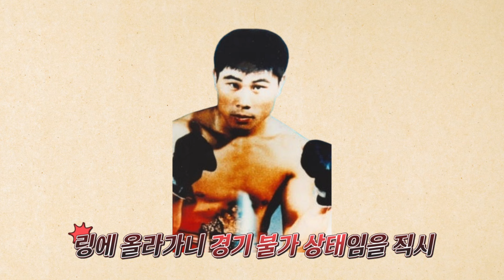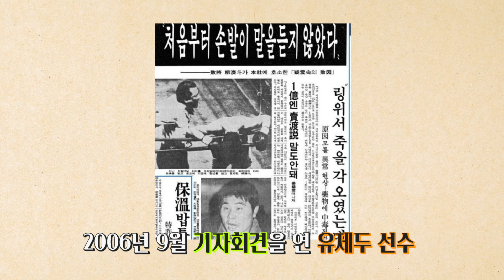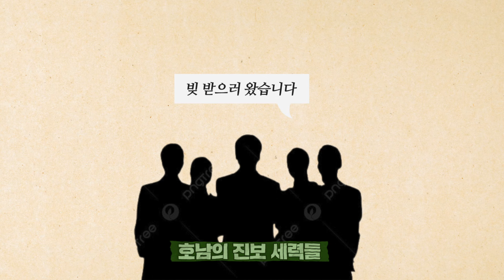복싱 세계 챔피언을 KO패 시켰던 약물테러사건의 전말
[DJ100] 현재 우리 사회를 이루는 수많은 이슈 중 함께 고민해봐야 할 주제를 선정해 김대중 대통령을 비롯, 수많은 지도자들의 공과 과를 알아보고 이를 통해 더 나은 사회를 만드는 생각을 공유하고자 합니다.